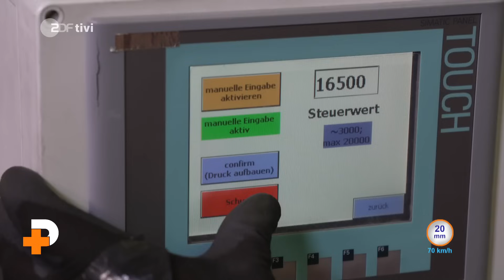XXL-Experiment: So zerstörerisch ist Hagel | PUR+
Hagelkörner, die so groß sind wie Golfbälle – was passiert, wenn die aus dem Himmel geschossen kommen? Und vor allem: Was passiert, wenn wir uns dann mitten im Hagelsturm befinden? 🌨 Um das herauszufinden, startet Eric ein XXL-Experiment. Gemeinsam mit einem Hagel-Experten beschießt er verschiedene Gegenstände und Materialien mit Hagelkörnern. Wie viel hält eine Glasscheibe aus? Und wie gefährlich wird es bei Hagelregen für Haustiere im Freigehege? Zum Schluss wagt Eric sich sogar selbst mitten in einen Hagelsturm. Wie er das übersteht, seht ihr hier im Video! hagel wetter purplus Beitrag von 2022.

00:00 So groß können Hagelkörner sein
01:55 Test 1: Wie gefährlich wird es für Haustiere im Freigehege?
04:07 Test 2: Wie viel Hagel hält Glas aus?
05:43 Test 3: Was passiert, wenn uns Hagel am Kopf trifft?
07:53 Test 4: Ist man im Zelt sicher?
10:42 Wie bringt man sich bei Hagel am besten in Sicherheit?